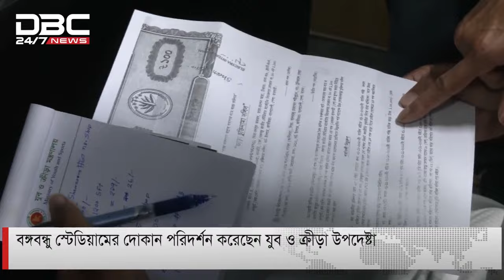খেলার টুকরো খবর | ১৩ সেপ্টেম্বর, ২০২৪ | DBC NEWS